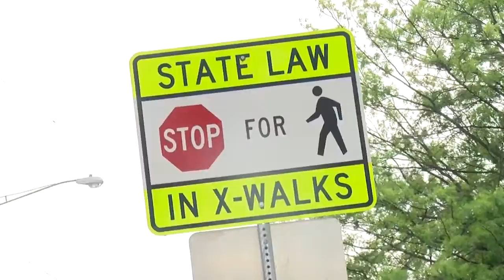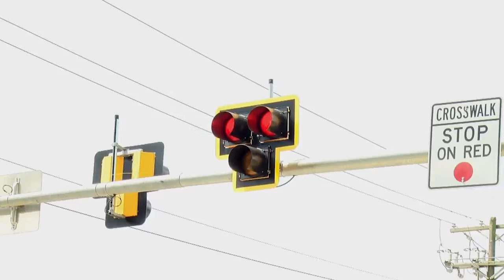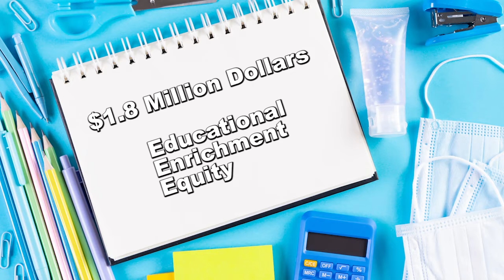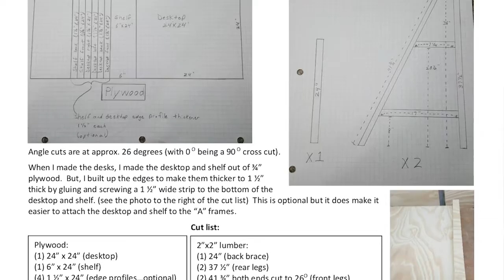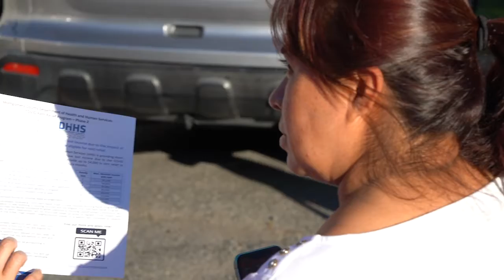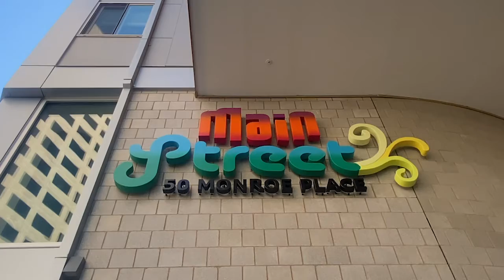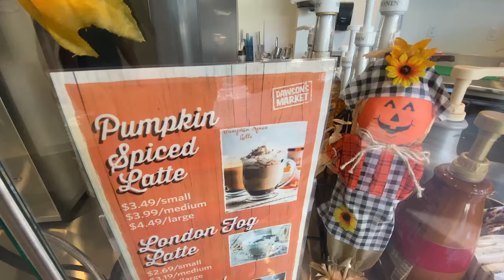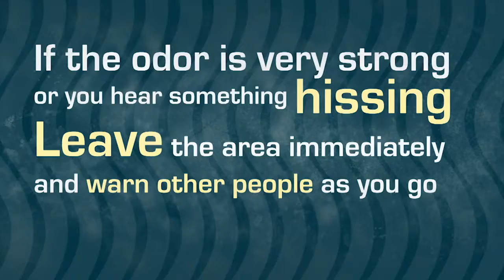Council Wrap-Up October 2020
In this edition of Council Wrap-Up,  Montgomery County police want to make pedestrians more aware of their surroundings as the days are shorter and less light for drivers, the expansion of education enrichment and equity hubs in the county to support students, a local couple who is helping students by using their carpentry skills, a look at school based mental health services,  and a new cafe with soul. Susan Kenedy is the host